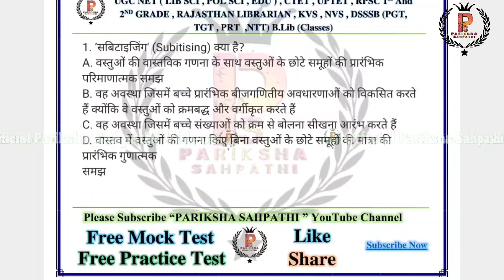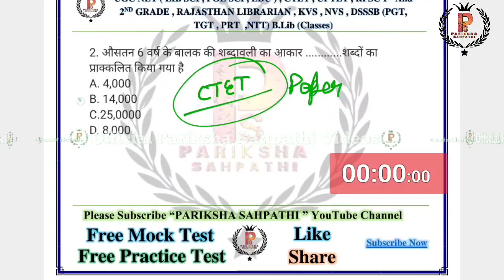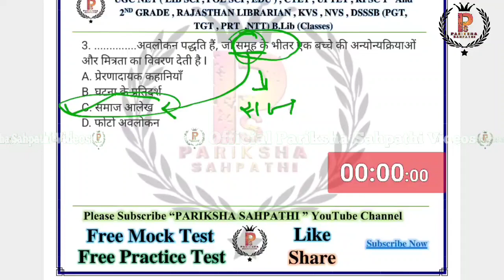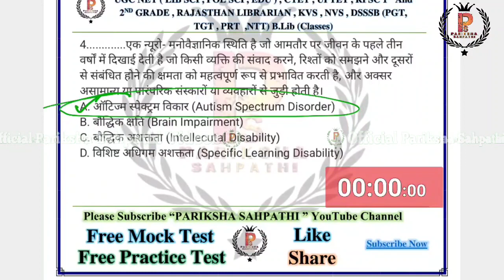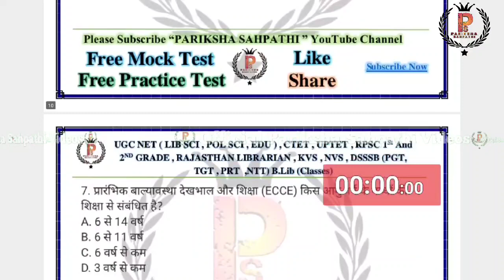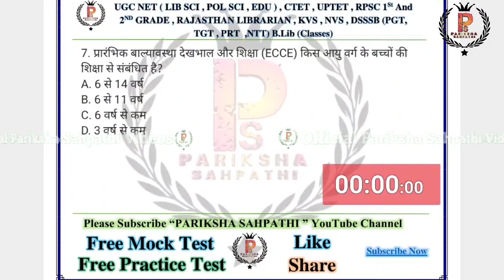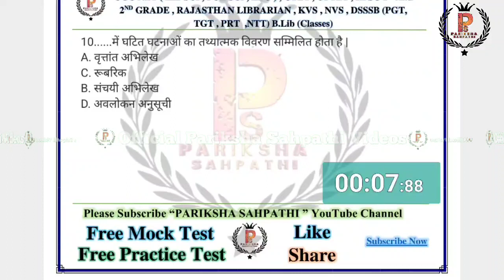DSSSB NTT 2024 || DSSSB NTT Special 2024 || DSSSB NTT MOCK TEST :- 7 By A.K.Singh